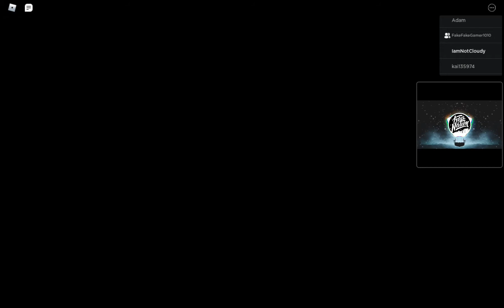(not pb) 46 duo house glitch% (FAKEFAKEGAMER01%)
my pb is 43 or 44 with xxzxvx_masterpigman

first try btw lamo.